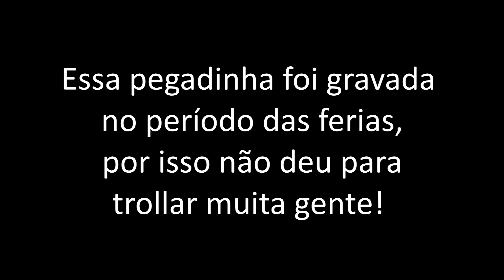PEGADINHA - CHICLETE DE MASSINHA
Quer continuar recebendo os meus videos do Youtube BR/PT?